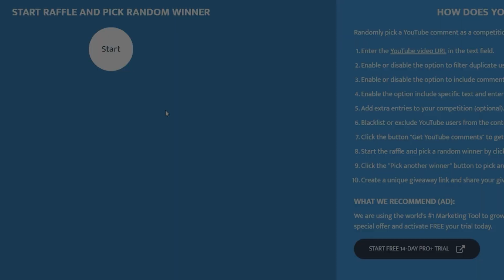362 MILLIONS PROFIT IN A SINGLE DAY - LEVEL REAPERS - 8.3 GIVEAWAY - ALBION ONLINE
toss a coin to your reaper ~

00:00 8.3 Mace Giveaway
00:06 Beyond Elysium (Instrumental Version) - Wellmess
03:59 Rock'n Bloop - Daniel Fridell
06:26 Marauder - Tigerblood Jewel

08:41 Bonus Clip

09:29 8.3 Mace Giveaway
09:37 8.3 Bloodletter Giveaway Winner
09:46 Thanks for watching! Don't forget the like and to subscribe!